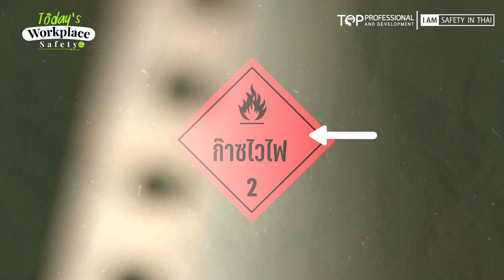วิธีการอ่านป้ายสัญลักษณ์ ที่ติดบนภาชนะบรรจุสารเคมีและวัตถุอันตราย | เซฟตี้อินไทย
วิธีการอ่านป้ายสัญลักษณ์ที่ติดบนภาชนะบรรจุสารเคมี และวัตถุอันตราย
วิธีที่ 1 ให้ดูจากสี
🟥สีแดง มีความไวไฟ
🟦สีฟ้า เมื่อเปียกจะให้ก๊าซไวไฟ
🟨สีเหลือง มีความอันตราย
🟧สีส้ม ระเบิดได้
🟩สีเขียว มีความปลอดภัย
⬜️สีขาว สารอันตรายที่มีความเป็นพิษ
วิธีที่ 2 ดูสัญลักษณ์
1.สัญลักษณ์แบบ ระเบิดได้
2.สัญลักษณ์แบบ สารออกซิไดส์
3.สัญลักษณ์แบบ มีความไวไฟ
4.สัญลักษณ์แบบ สารติดเชื้อ
5.สัญลักษณ์แบบ ถังอัดความดัน
6.สัญลักษณ์แบบ วัสดุกัมมันตรังสี
7.สัญลักษณ์แบบ สารพิษ
8.สัญลักษณ์แบบ สารกัดกร่อน
วิธีที่ 3 ดูหมายเลข
หมายเลข 1 วัตถุระเบิด
หมายเลข 2 ก๊าซ
หมายเลข 3 ของเหลวไวไฟ
หมายเลข 4 ของแข็งไวไฟ
หมายเลข 5 สารออกซิไดส์หรือสารอินทรีย์เปอร์ออกไซด์
หมายเลข 6 สารพิษหรือสารติดเชื้อ
หมายเลข 7 วัสดุกัมมันตรังสี
หมายเลข 8 สารกัดกร่อน
หมายเลข 9 วัตถุเคมีอื่นซึ่งไม่จัดอยู่ในประเภทที่ 1-8 แต่มีคุณสมบัติเป็นอันตราย
เซฟตี้อินไทย สถาบันฝึกอบรมด้านความปลอดภัย
👷📣⛑อัปเดตใหม่ล่าสุดแผนการฝึกโปรแกรมฝึกอบรมด้านความปลอดภัยและศูนย์ทดสอบมาตรฐานฝีมือแรงงาน ดาวน์โหลดที่
เรายินดีให้คำปรึกษาและออกแบบเนื้อหาหลักสูตรให้เหมาะสมกับธุรกิจของคุณโดยเจ้าหน้าที่และวิทยากรผู้เชี่ยวชาญ เราพร้อมให้บริการฝึกอบรม
𝟑 เหตุผลที่คุณต้องเลือกฝึกอบรมกับ 𝐓𝐎𝐏𝐏𝐑𝐎
✅หลักสูตรเฉพาะด้าน
𝐓𝐨𝐩𝐩𝐫𝐨 เรามีหลักสูตรที่หลากหลายและออกแบบหลักสูตรตามความต้องการเพื่อให้สอดคล้องกับองค์กร
✅รูปแบบหลากหลาย
เรามีบริการฝึกอบรมภายในและภายนอกองค์กร ทั้งรูปแบบ 𝐏𝐮𝐛𝐥𝐢𝐜 𝐓𝐫𝐚𝐢𝐧𝐢𝐧𝐠/ 𝐈𝐍-𝐡𝐨𝐮𝐬𝐞 𝐓𝐫𝐚𝐢𝐧𝐢𝐧𝐠 และหลักสูตร 𝐎𝐧𝐥𝐢𝐧𝐞 𝐓𝐫𝐚𝐢𝐧𝐢𝐧𝐠
✅คัดสรรคุณภาพ
เรียนกับ วิทยากรชั้นนำและผู้เชี่ยวชาญที่จะถ่ายทอดเรื่องราวจากประสบการณ์ตรง เข้าใจง่าย นำไปปรับใช้ในองค์กรได้
• ช่องทางการติดต่อ
หลักสูตรอบรม